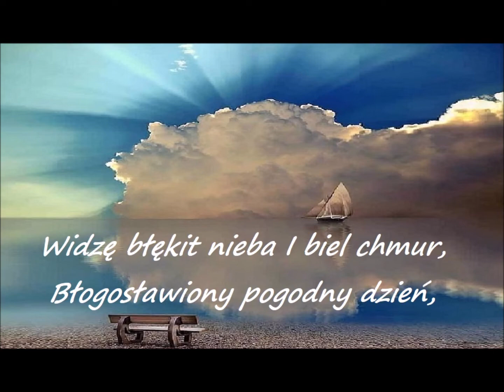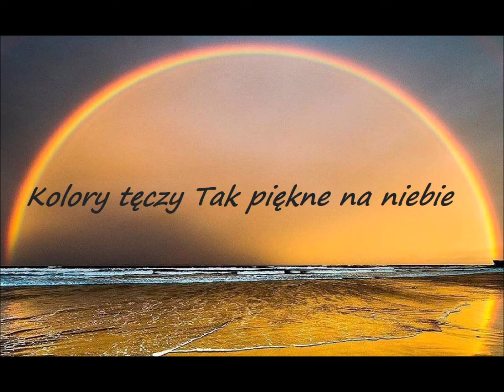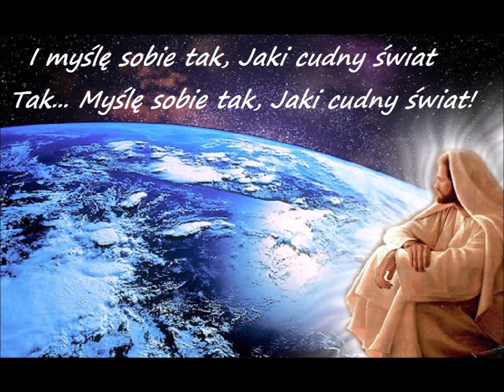Nowe Jeruzalem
@Wonderful World @LouisArmstrongOfficial @Nowe Jeruzalem

A gdy Apokalipsa się skończy ... , nowy nastanie porządek.